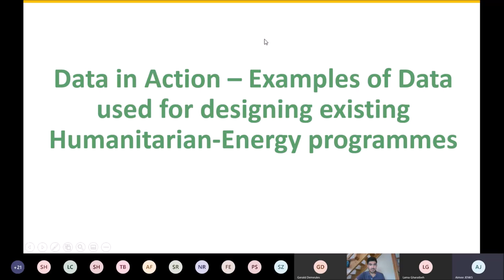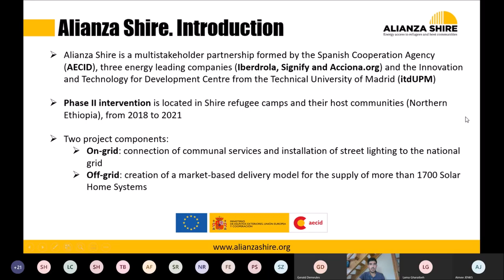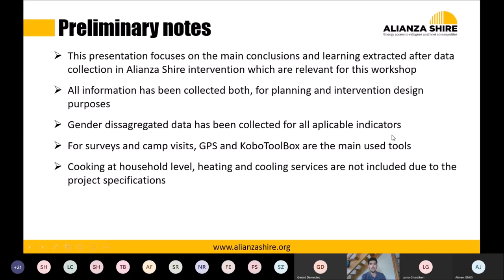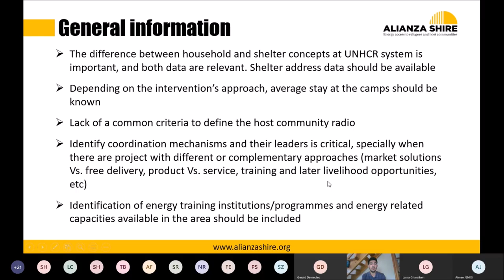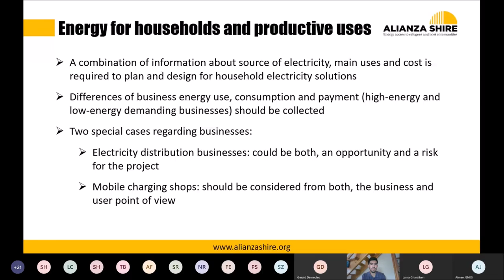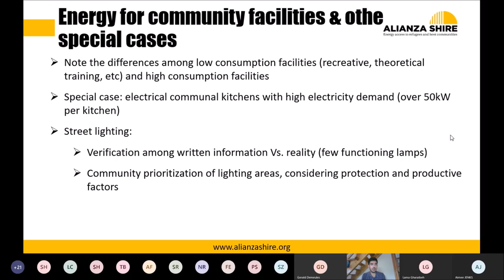Participation of Alianza Shire team in the workshops organized by the Global Plan for Action (GPA)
Manuel Pastor, project manager, participated in the workshops organized by the Global Plan for Action (GPA) on energy access indicators for harmonization in humanitarian contexts, in july 2020.